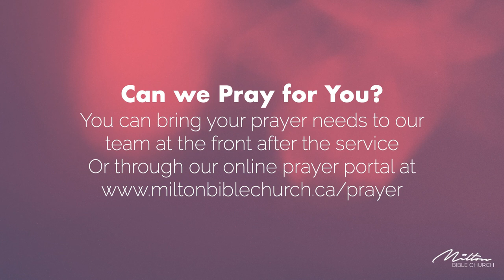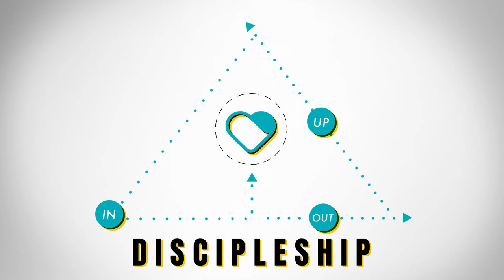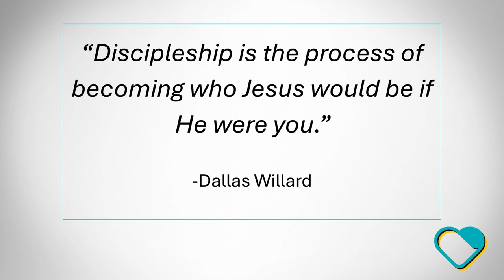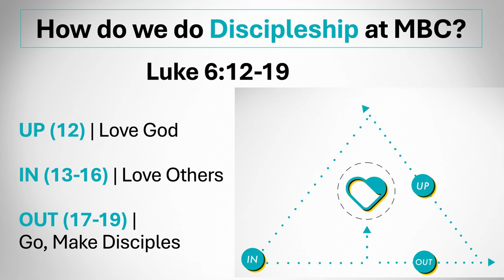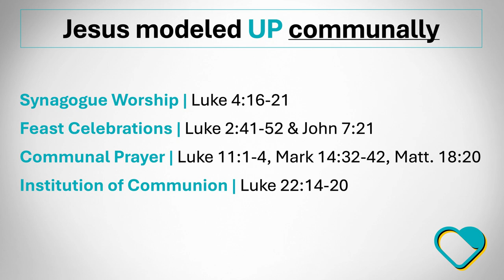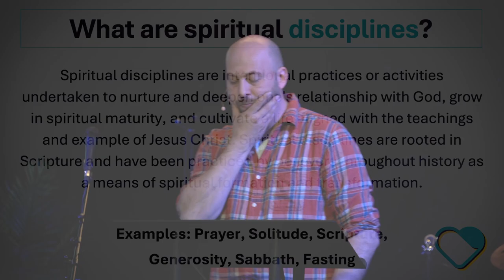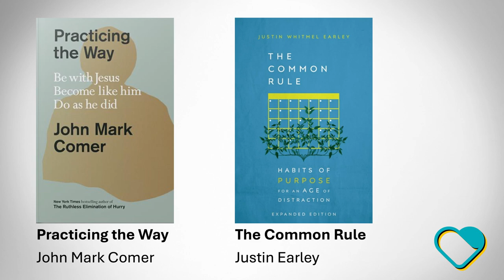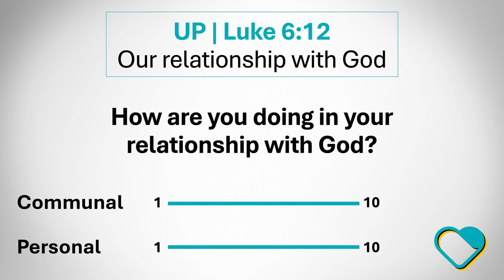April 14, 2024 | Discipleship: Up, In, & Out - Pt.2 | Mark Strickland | MBC Online